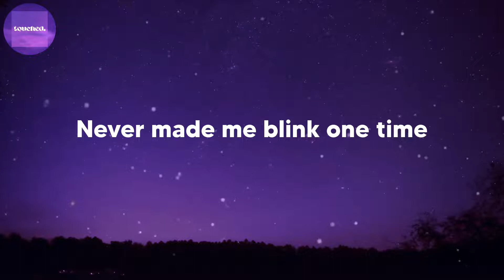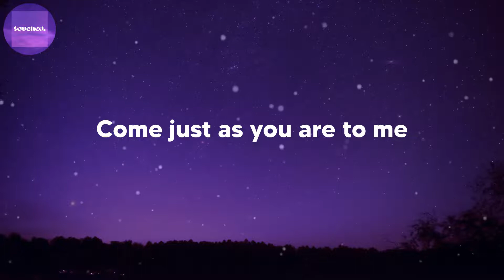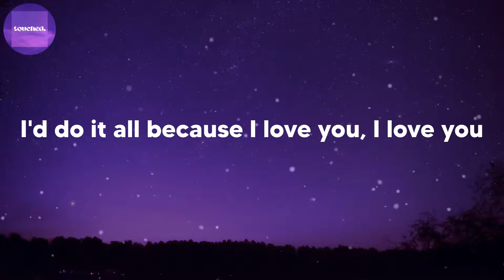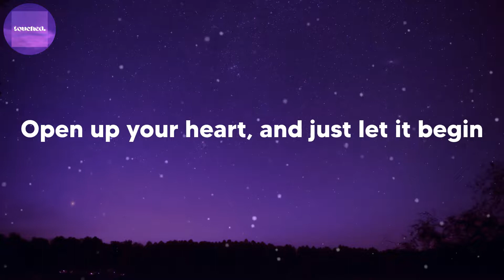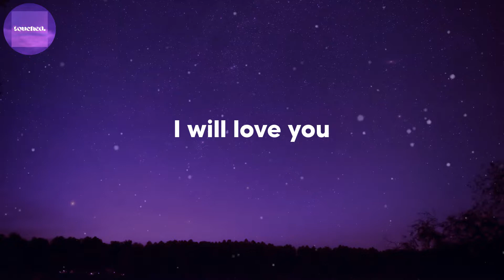Katy Perry - Unconditionally (lyrics)